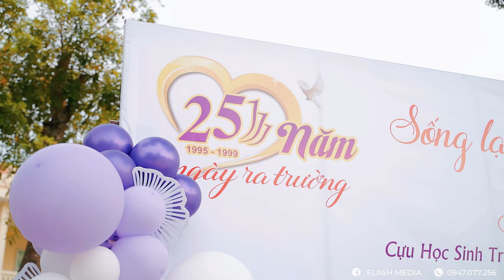Họp khóa Trường THCS Quảng Thọ | Flashmedia | 0947077256